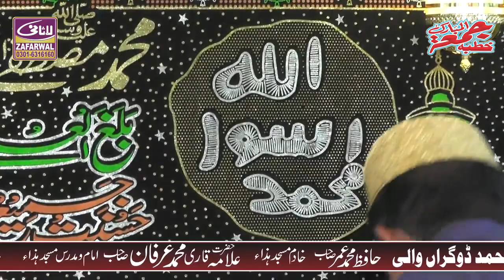Waqia Hazrat Awais-e-Karni( 2020 latest Juma )Allama Ali Raza Awaisi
Hiii.
Well Come To Your YouTube Channel Lasani Sound Zafarwal
You can watch all types of Islamic Videos.You can contact us for all types of recording albulms on Lasani Studio .If you want to upload your any Islamic videos on our channel then you can also contact us on " "
Our offical shop is near Jandayala Road Zafarwal.